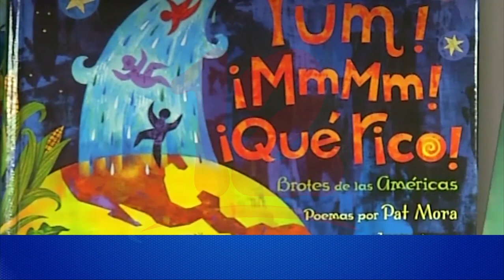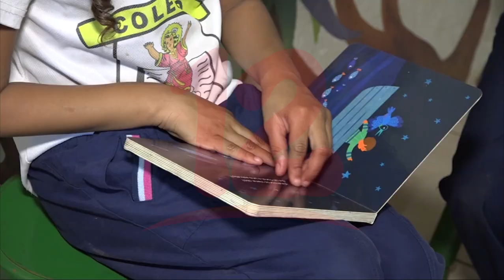Noticias12Nicaragua la lectura se ha convertido en uno de los principales hábitos en la niñez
Promotora de lectura infantil Vanessa Cruz, destacó cómo los niños en la actualidad se interesan por la lectura y los tipos de libros más solicitados